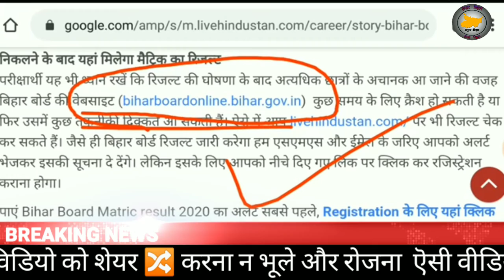Bihar Board Matric Result 2020! सभी पास: आज रिजल्ट अएगा ।bihar board matric result 2020 kab aayega